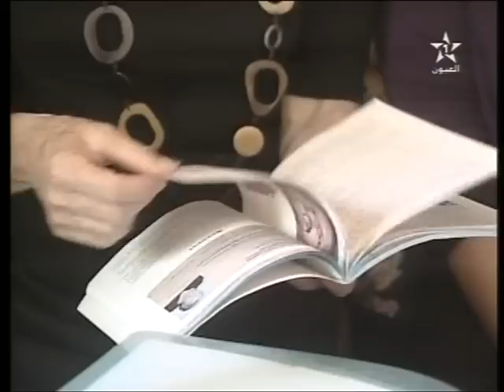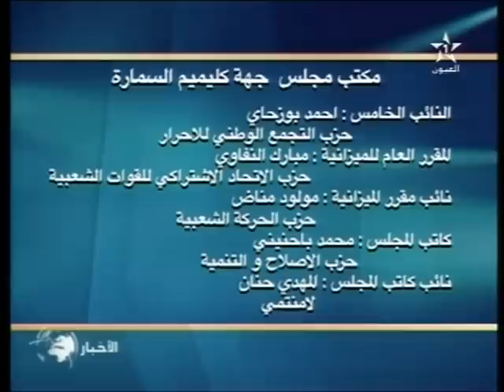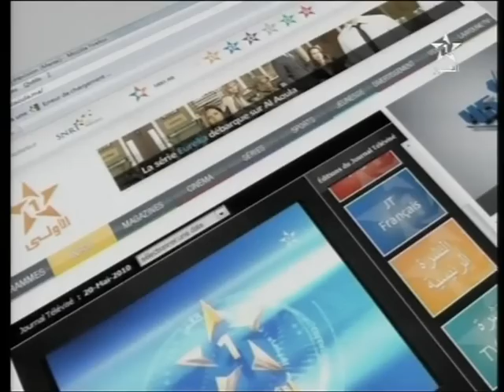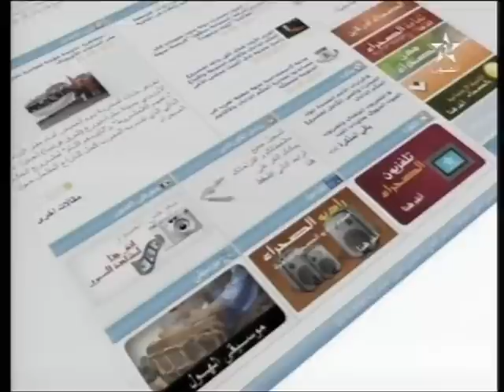نشرة الأخبار ل 17/09/2012